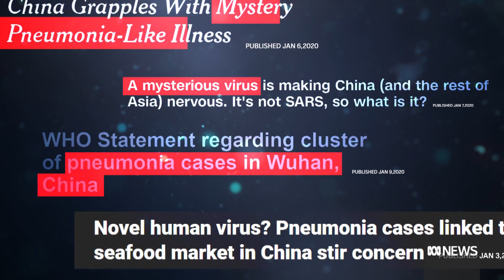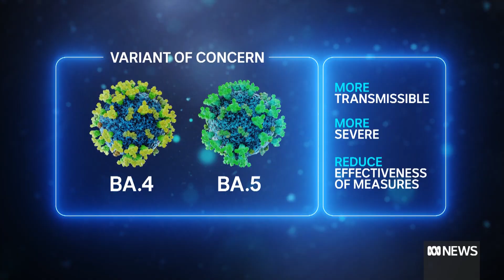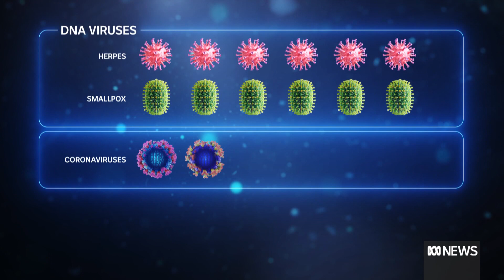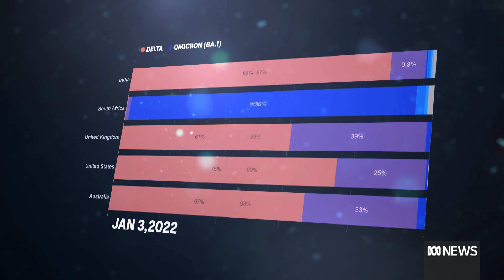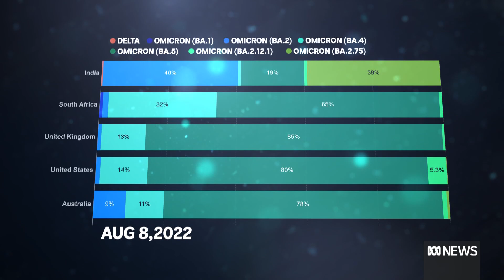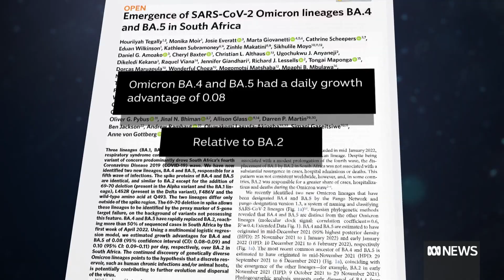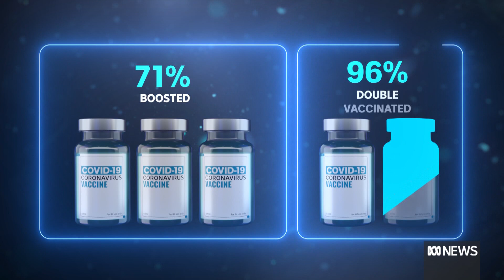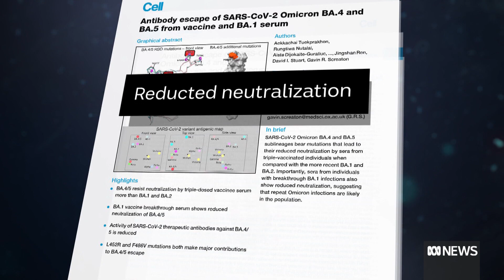Why are COVID variants so dangerous? | ABC News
Mutations in the COVID-19 virus continue to pose a risk. Omicron and its subvariants are the latest to cause waves of infections.

This pattern of infection and immunity will likely be with us for some time to come.